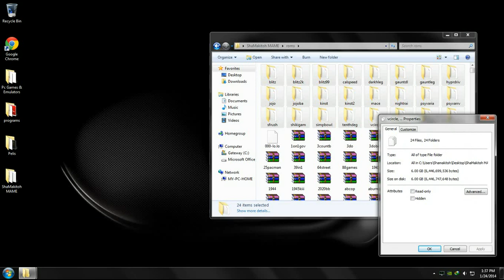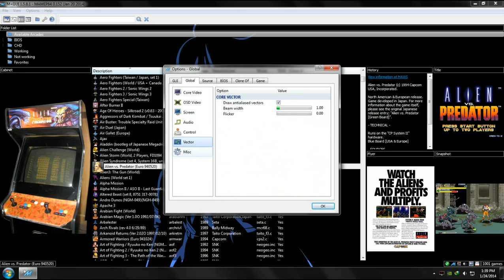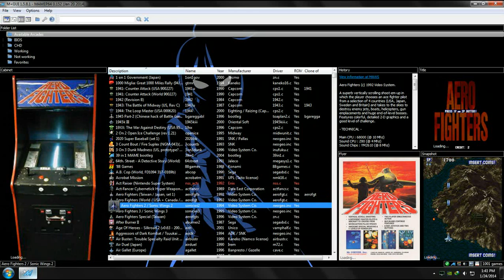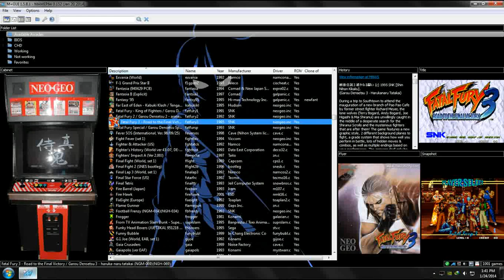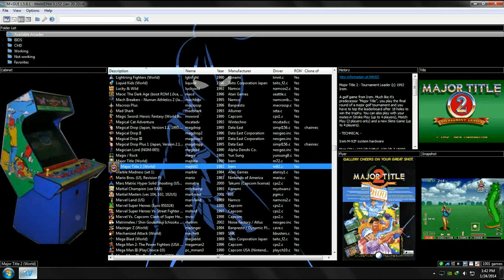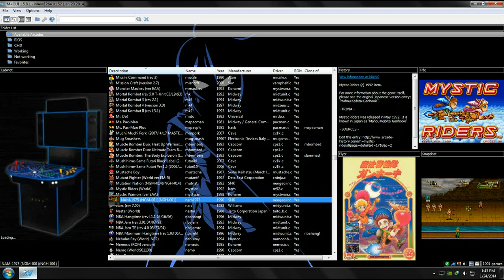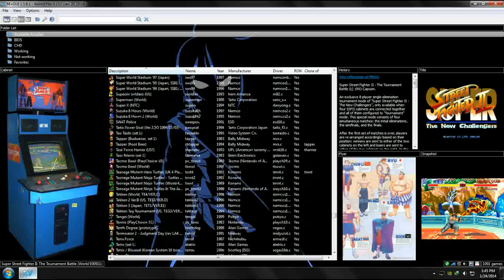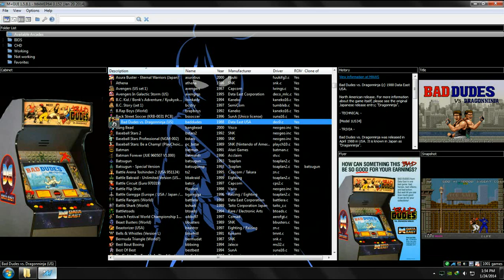ShaMakitoh Proyecto MAME (Tutorial)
INFO:
MAME plus 0.152

Español:
Una ves descomprimido para empesar Abrir mamepgui.exe
el de  el icono azul, la primera vez preguntara por ejecutable del mame
hacerle la ruta hacia mamep64.exe.

Una vez el mame ya abierto nos Vamos a opciones/directorio/GUI Paths y  reseteamos todos a default ecepto la ruta del ejecutable (MAME binary).

En la ruta de los controles el mame tiene por predeterminado el x-arcade ,muy importante tambien quitarlo sino, dara error el mame al tratar de arraancar un juego.

de ahy todo lo demas esta configurado. solo que recomiendo se se le actualice la resolucion que se ba usar para eso ahy mismo en opciones le damos click en global y luego en screens, ahy en all screen resolution le ponemos la resolucion actual de tu monitor  o en auto,  el aspecto tambien lo pueden cambiar dependiendo si su  monitor es 4:3 listo presionamos ok.

Luego le damos click en avaliable arcades y presionamos f5 para que se actualise los roms ya que le hicimos una ruta nueva. eso es todo cerrar y abrir el mame para que guarde los cambios.

NOTA: si les da error could not find valid mame/mess es por que el mame esta basado en sistema de 64 bits y no correra amenos que cambien ese ejecutable por uno (x86) osea de 32 bits. se descargan de la red el mismo mame el cual es (MAME Plus! v0.152 x86)  y lo ponen en la misma carpeta central donde se encuentra el mamep64.exe(Si reemplazas el ejecutable a uno de x86, recuerden ejecutar nuevamente El mamepgui.exe y lo quian hacia el nuevo ejecutable .

Tambien no olviden poner la carpeta "neogeo" adentro del folder roms para reemplazarla con la correcta.

Este es un projecto personal al cual le he dedicado mucho tiempo por eso he decidido compartirlo haci demas personas no tienen que emplear tiempo buscando roms y agregarlos ademas no hay
muchos clones innecesarios ni CHD's ocupando espacio, ya que la mayoria de packs en la red incluyen monton de juegos que ni trabajan en el mame lo cual hace mas espacio ademas muchos juegos repetidos lo cual hace mas dificil la busqueda a la hora de buscar un juego.

Yo no he creado el MAME solo lo he editado y configurado, no he creado las fotos, ni nada de eso todas son de la red paginas creadas con el fin de ayudar, no cobro ni tengo algun ingreso monetario de esto lo ago solo con el fin de compartir.

Creditos:
ShaMakitoh
eNiX